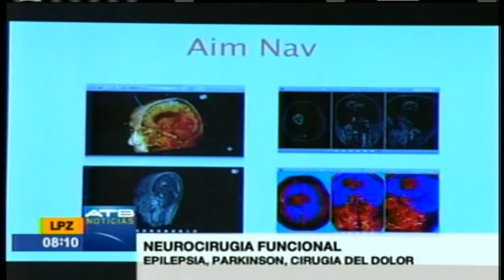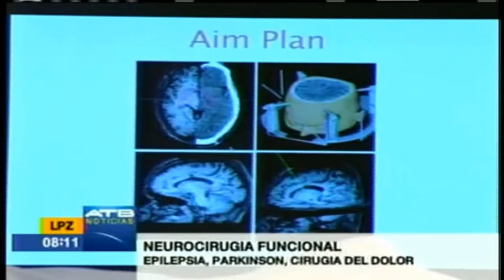1º Curso Internacional de Neurocirugía Funcional Estereotaxica y Tratamiento Quirúrgico del Dolor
A Micromar, em parceria com seu representante Ada Bolívia, realizou o "PRIMER CURSO INTERNACIONAL DE NEUROCIRUGIA FUNCIONAL ESTEREOTAXICA Y TRATAMIENTO QUIRURGICO DEL DOLOR" nos dias 12 e 13 de julho, em La Paz, Bolívia.

O evento contou com a presença de inúmeros neurocirurgiões e profissionais da saúde do país, além de renomados palestrantes locais, como  Dr. Sergio Antezana, Dr. Antonio Menacho Leon, Dr. Ramiro Villavicencio, Dr. Alex la Fuente, Dr. Martin Aliaga Rocabado  e o Prof. Dr. Manoel Jacobsen Teixeira, chefe da neurocirurgia do Hospital das Clinicas em São Paulo, Brasil.

Devido à importância do evento no país, nosso time de treinamento e comércio internacional foi convidado a participar de 3 programas de TV. Dentre os programas que participamos,  esta é a gravação na rede ATB Bolivia, no programa ATB Notícias.

Em conjunto com Dr. Martin Aliaga Rocabado, o tema abordado foi neurocirurgia funcional e seus avanços tecnológicos.